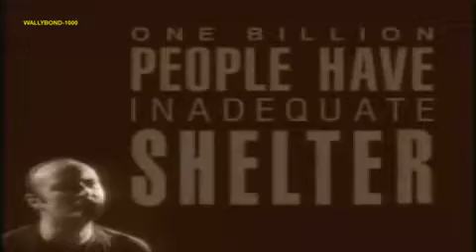Another Day In Paradise — Phil Collins